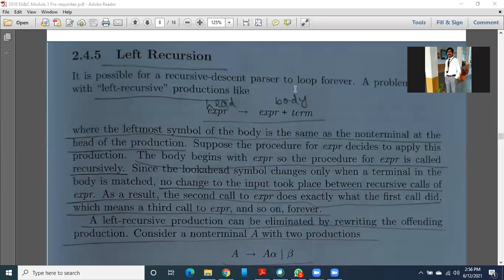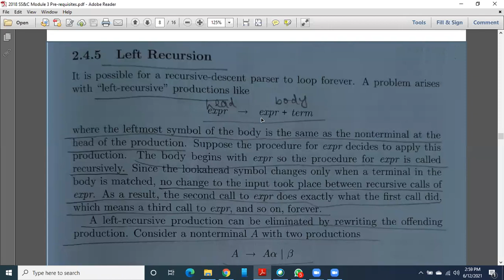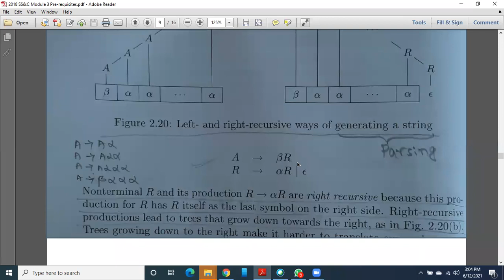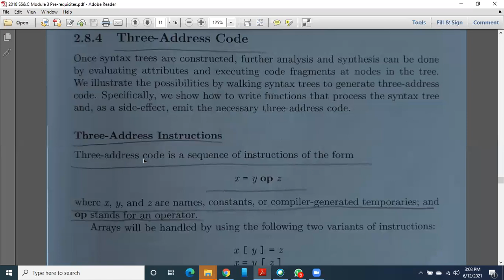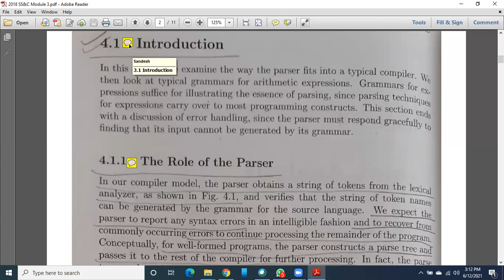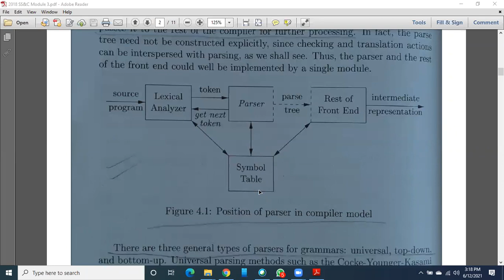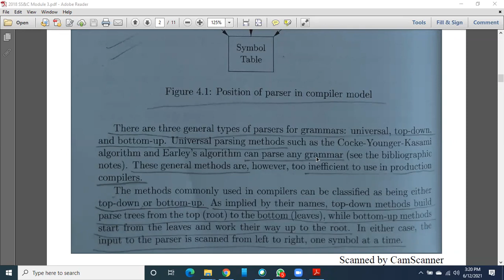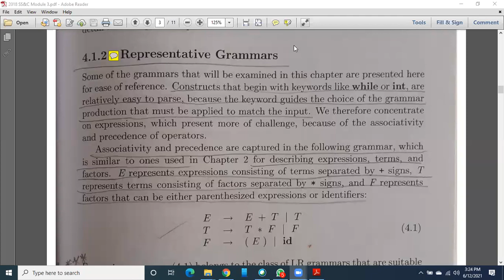Module3_Class2_Introduction (Role of Parser)_2021 06 12_14 56 0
Prof. Sandesh D Manocharya